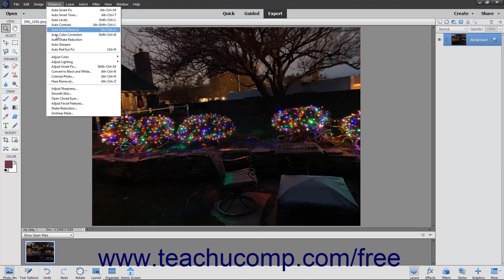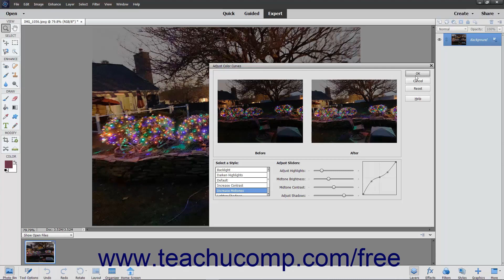Learn How to Use Color Curves in Adobe Photoshop Elements 2022: A Training Tutorial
Learn how to use color curves in Photoshop Elements 2022 A clip from Mastering Photoshop Elements Made Easy.

- the most comprehensive Photoshop Elements tutorial available. Visit us today!